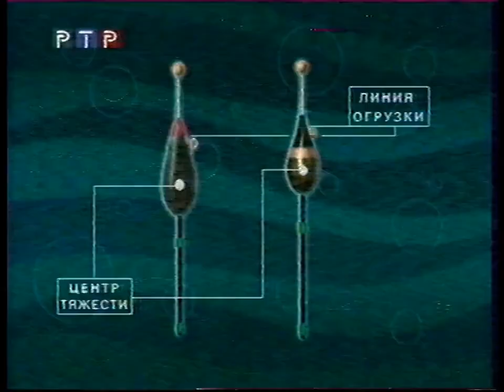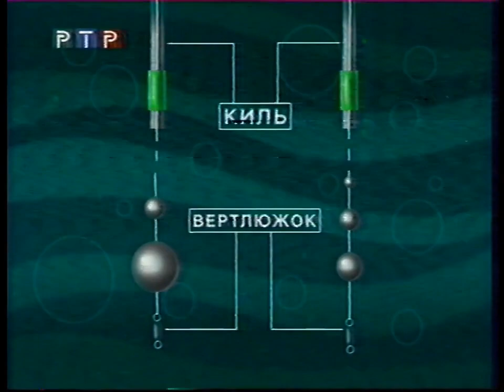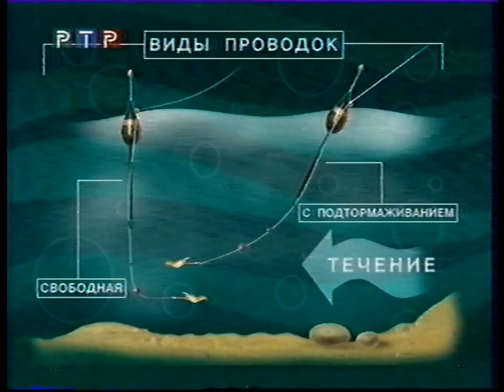РТР - Диалоги о рыбалке (10) - 2000 (фрагмент)